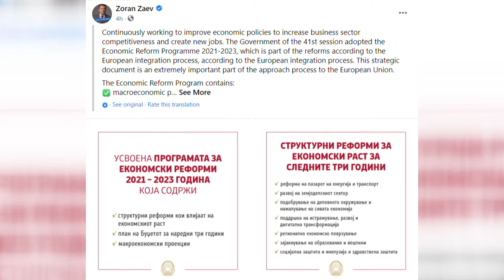ARBEN 2 31 01 2021